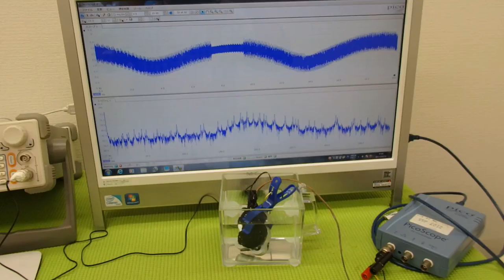オリジナル超音波実験 （超音波システム研究所 ultrasonic-labo）